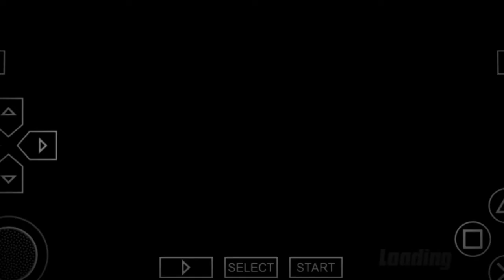Grand canyon monster 💀 defeat